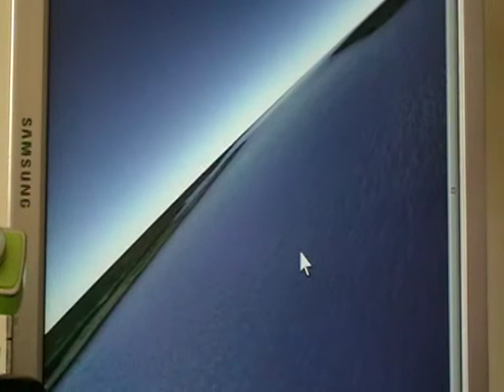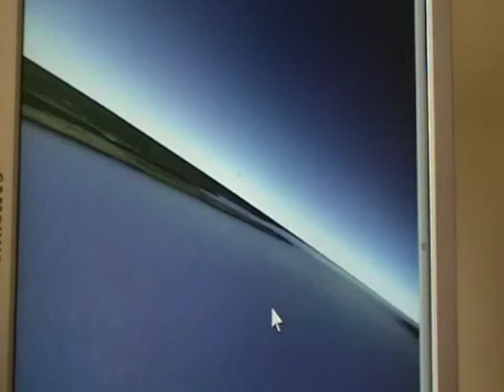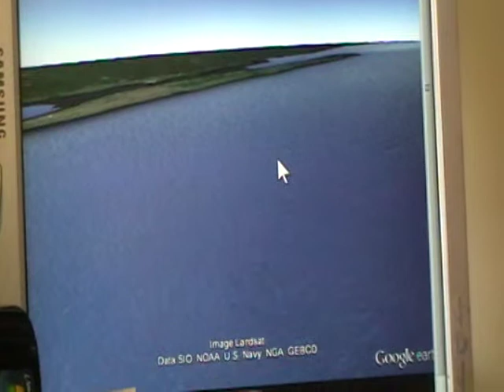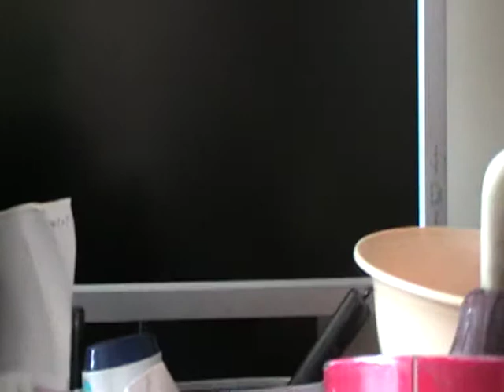Mapa życia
Borgholm